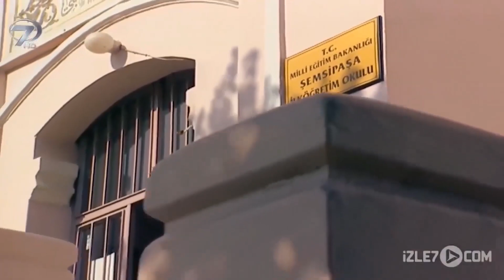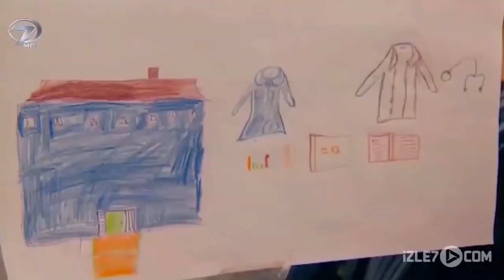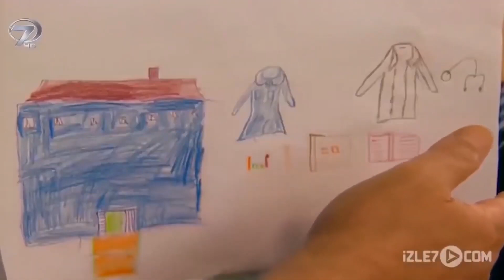Küçük Kızın Tek İsteği Okumaktı Ve Duaları Kabul Oldu | İman Edenler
Küçük Kızın Tek İsteği Okumaktı Ve Duaları Kabul Oldu